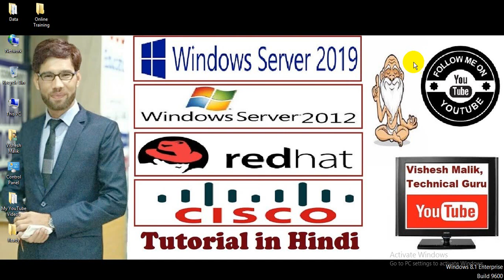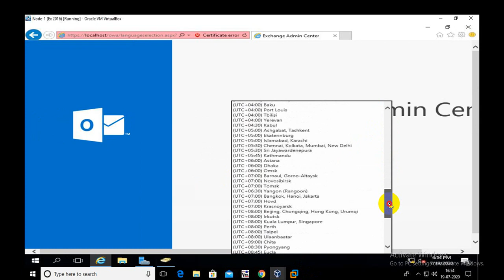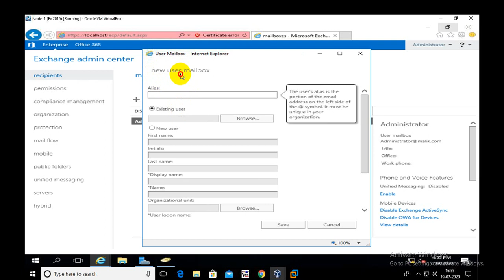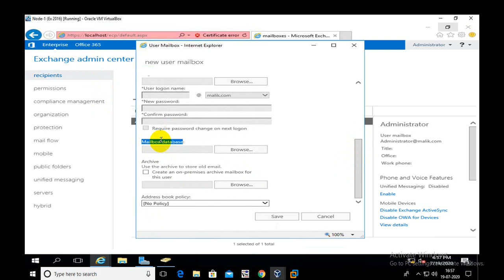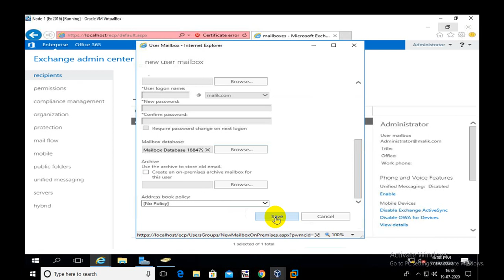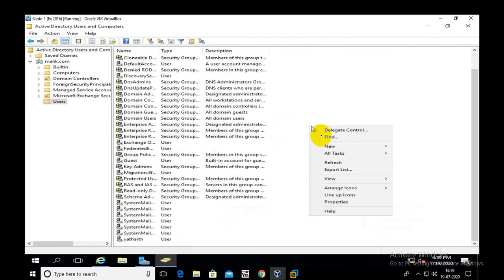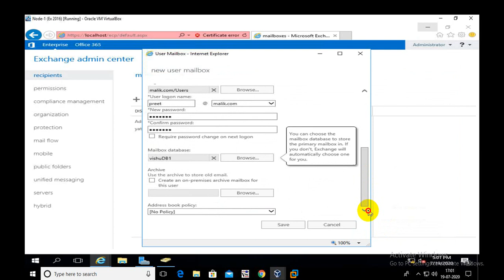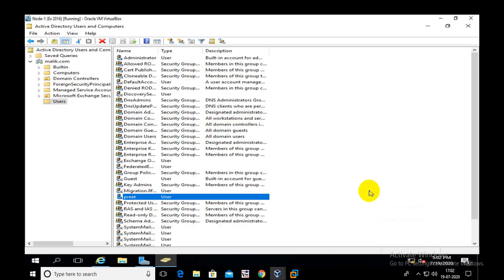How to Create User Mailbox by Exchange Admin Center in Exchange Server 2016, Video No. 12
how to create user mailbox by exchange admin center in exchange server 2016,
create user mailbox in exchange 2016,
create user mailboxes in exchange server 2016,
how do i create a user mailbox in exchange admin center?,
how do i find mailbox size in exchange admin center?,
how do i open exchange admin center 2016?,
how do i add users to exchange server 2016?,
how to create user mailbox in exchange server 2016 step by step,
how to create user mailbox in exchange server 2016,
how to create a new mailbox in exchange server,
hreate user mailbox in exchange 2016,
create mailbox exchange 2016 powershell for new user,
create mailbox exchange 2016 powershell for existing user,
create exchange mailbox from active directory,
create mailbox exchange 2013 powershell for new user,
exchange admin center add new mailbox,
office 365 create mailbox for existing user,
how to create mailbox in exchange management console,
create new user exchange admin center,

Biggest Channel on YouTube for Windows Server 2012, 2019 & Linux - 7 Videos